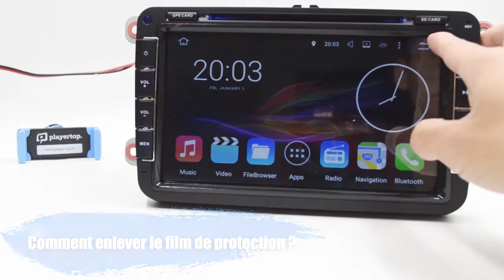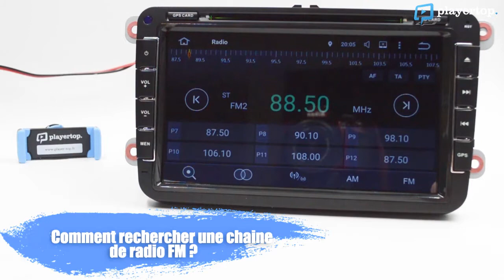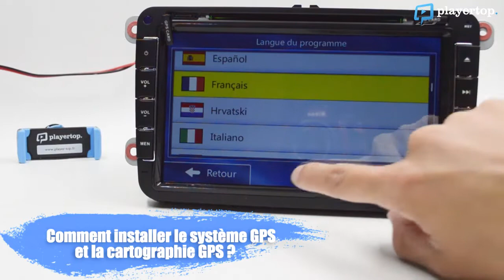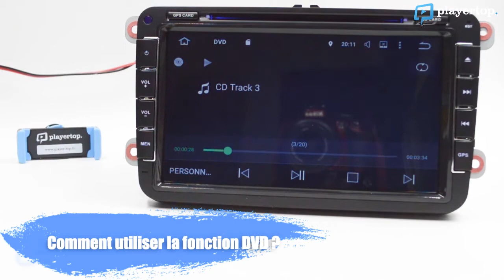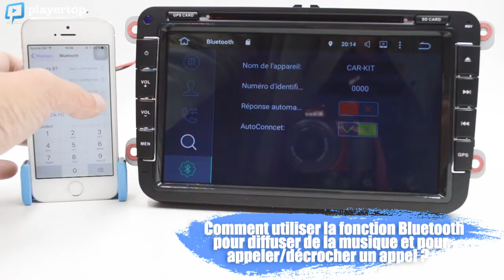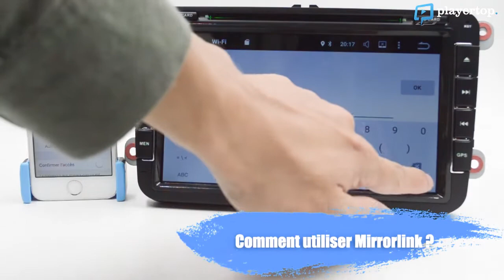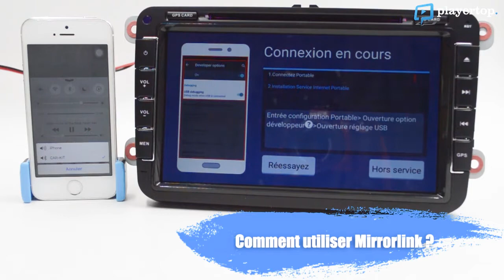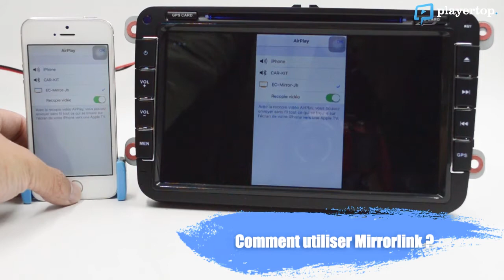Autoradio VW Polo 5 GPS Bluetooth chez Player Top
La réparation du mode d’extinction du poste radio Volkswagen Polo 5
Certains facteurs peuvent faire en sorte que votre autoradio Volkswagen Polo 5 ne peut pas s’éteindre. Il suffit toutefois de suivre les bons conseils pour venir à bout du problème de manière efficace et rapide.

Détecter la source pour envisager la solution
La cause la plus fréquente de ce problème est une unité de tête mal câblée, donc si vous avez une unité centrale Volkswagen Polo 5 de rechange, cela pourrait être la solution au problème.
Sinon, l’anomalie peut aussi se situer au niveau de votre commutateur d'allumage ou un autre composant. En effet, certaines voitures sont conçues pour permettre à la radio de rester allumée pendant une période de temps donnée, habituellement d'environ dix minutes, à moins qu'une porte ne soit ouverte en premier.

Plusieurs facteurs peuvent empêcher l’extinction de votre poste multimédia Volkswagen Polo 5. À vous de les détecter et d’appliquer la solution adaptée.

Un mauvais câblage de l'unité de tête
Si le fil d'alimentation principal de l'unité principale est connecté à une source d'alimentation toujours chaude, la radio ne s'éteindra jamais. Pour corriger ce problème, il suffit de recâbler la radio pour qu'elle soit alimentée par une source qui n'est chaude que lorsque le contact est en position accessoire.

Un problème d'interrupteur d'allumage
S'il y a un problème avec le contacteur d'allumage ou le cylindre, l'alimentation des accessoires peut être disponible même lorsque la clé est retirée.

Pour rétablir le système, il suffit de vérifier si l'alimentation des accessoires est disponible lorsque la clé est en position d'arrêt. Vous pouvez aussi réaligner le cylindre ou remplacer le contacteur d'allumage.

Une clé ou un cylindre d'allumage usé
Si votre clé ou votre cylindre d'allumage est usé, vous pourrez peut-être retirer la clé lorsque l'interrupteur est toujours en position ou dans l'accessoire. Pour venir à bout du problème, il suffit de s’assurer que le contacteur d'allumage est en position d'arrêt à court terme. Puis, il faut remplacer le cylindre.

La radio conçue pour rester allumée pendant un certain temps
Certains autoradios sont équipés d'une minuterie, ils sont donc conçus pour ne pas s'éteindre immédiatement. Pour pouvoir éteindre le système, vous devez vérifier si la radio s'est éteinte quelques minutes après que les portes ont été fermées et verrouillées.

S'il ne s'est toujours pas éteint, vérifiez si les lumières du dôme s'éteignent lorsque les portes sont fermées. Ce type de problème peut nécessiter l'aide d'un professionnel.

Comment un interrupteur d'allumage pourrait-il empêcher une radio de s'éteindre ?

Dans certains cas, un mauvais contacteur d'allumage ou un cylindre d'allumage peut également empêcher la radio de s'éteindre.

Dans des circonstances normales, des accessoires comme votre autoradio ne reçoivent de l'énergie que lorsque le contacteur d'allumage est en position accessoire, en marche ou en démarrage. Si les accessoires sont sous tension lorsque l'interrupteur est en position d'arrêt, votre radio ne s'éteindra pas.
La procédure spécifique pour diagnostiquer ce type de problème sera différente selon la marque, le modèle et l'année de votre véhicule. Ainsi, vous devriez sûrement rechercher un schéma de câblage.

En termes simples, lorsque le contacteur d'allumage est en position d'arrêt, le fil d'accessoire d'allumage ne doit pas être alimenté. S'il y a un relais accessoire dans le circuit, il ne doit pas être activé avec le contacteur d'allumage en position d'arrêt.
Si vous constatez que les accessoires sont alimentés alors qu'ils ne le devraient pas, le problème pourrait provenir du contacteur d'allumage ou du relais. L’anomalie pourrait également survenir d’un cylindre d'allumage mécanique usé ou mal aligné.

Retrouvez Player Top et d'autres info. Autoradio polo 5 android via notre compte FaceBook

Les autoradios gps vw polo 5 android Player Top sont aussi épinglés sur Pinterest

2 din android pour des infos sur le branchement de nos autoradios.